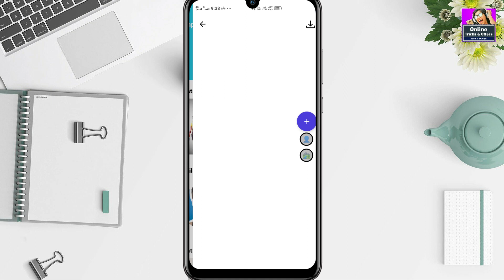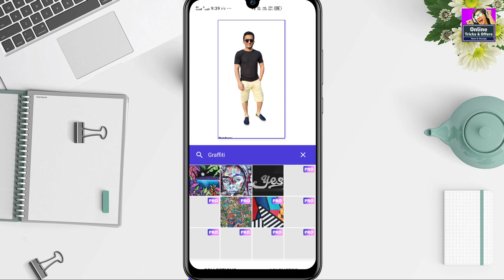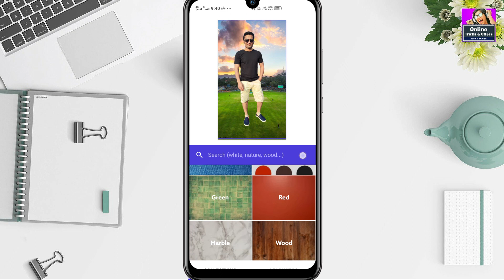One click photo background change app 2021, Best photo editing app for smart phone.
ABOUT

1- Filmora (on pc)
2- kineMaster (on mobile)

1- PixeLab
2- PicsArt
3- Snapseed